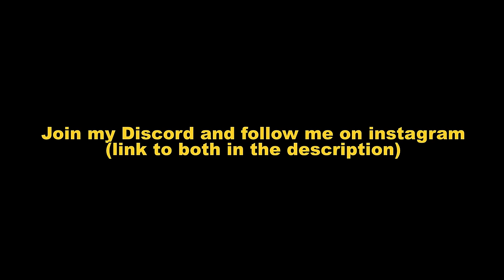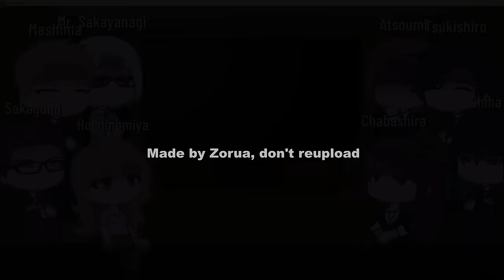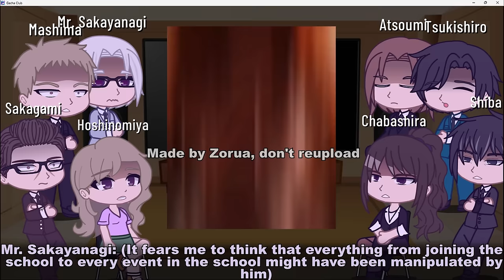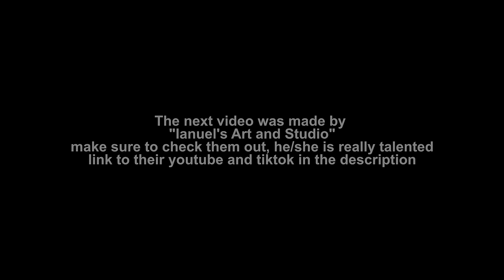Adults react to Ayanokoji Kiyotaka | Full Movie | GCRV